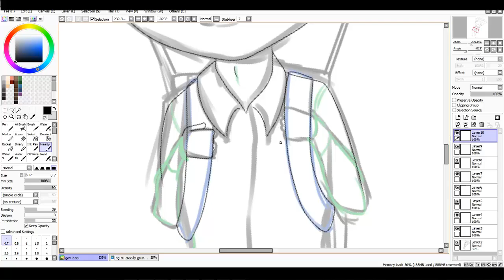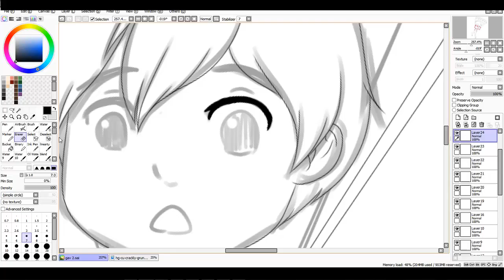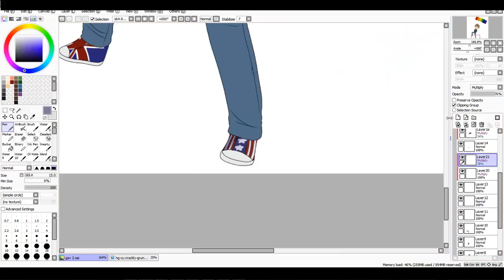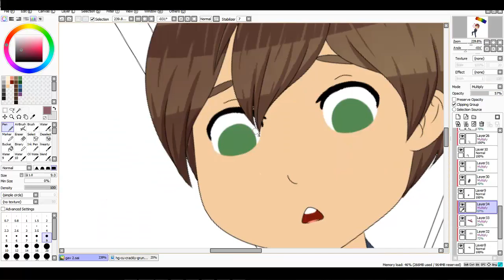Never Draw's: Chibi Redraw - Gavin Free - Fake AH Crew